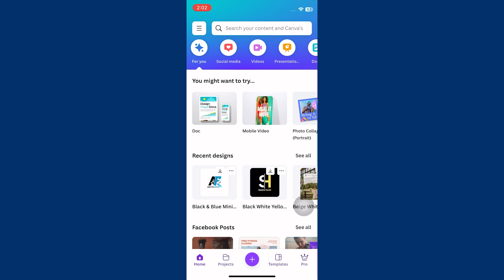How to Remove Background in Canva Mobile App - Step by Step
In this video I'll show you how to Remove Background in Canva Mobile App.